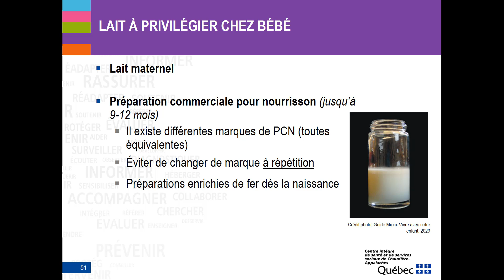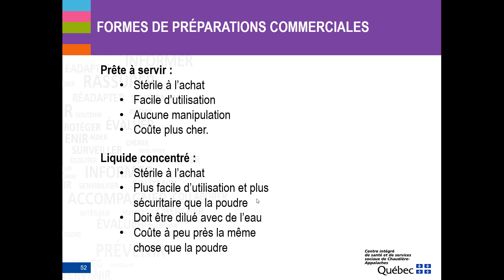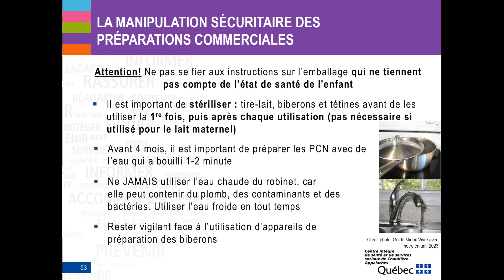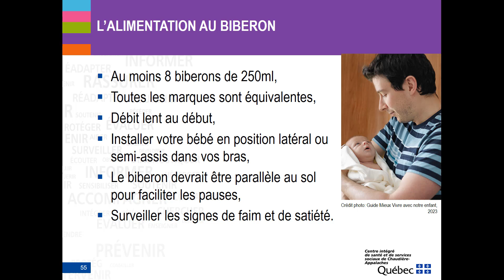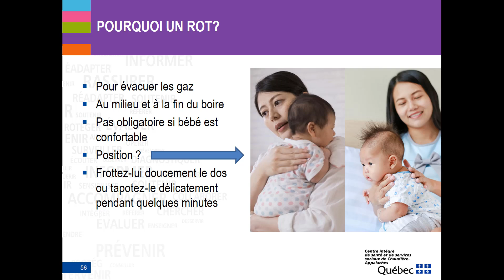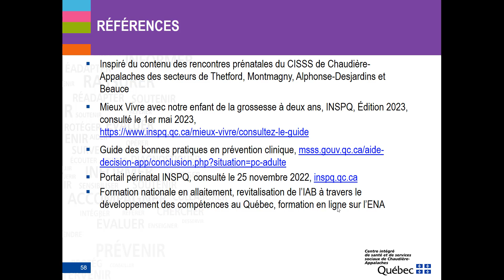L'alimentation au biberon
Choix du lait dans le biberon (lait maternel ou préparations commerciales), préparation et manipulations sécuritaires, choix du biberon et de la tétine sont expliqués dans la vidéo alimentation au biberon.